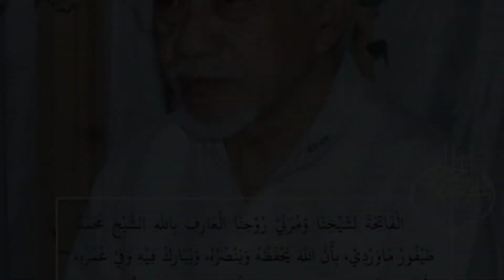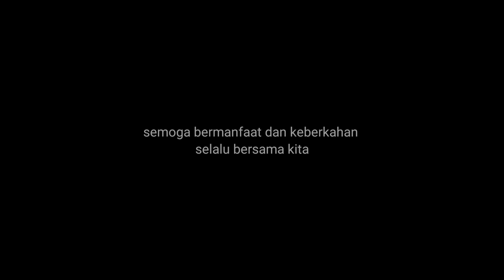SERING BERTEMU RASULULLAH DALAM MIMPI ||KH THOIFUR MAWARDI PURWOREJO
SYEKH MUHAMMAD THOIFUR MAWARDI PURWOREJO

Beliau adalah kyai yang masyhur karena kelebihannya mirip dengan waliyullah.

Salah satu karomah Syekh Muhammad Thoifur ini adalah tidak basah meski berjalan di bawah hujan.

Doa-doa yang disampaikan Syekh Muhammad Thoifur Mawardi ini selalu mustajabah, banyak kyai dan ulama meminta doa dari beliau.

Di Makkah ada sumur yg bernama bi’ru Thoifur (sumur thoifur), sumur itulah yg digunakan keperluan sehari-hari oleh para santri Abuya Sayyid Maliki di Ma’had Rusaifah,

Dahulu ketika Abuya ingin membuat sumur, beliau meminta saran kepada santri kesayangannya yati Abah Thoifur yg sudah menjadi kebiasaan baginya untuk bermimpi bertemu Rosululloh, agar sekiranya Rosululloh bisa memberi petunjuk dimana tempat yg memang cocok untuk dibuatkan sumur, dan akhirnya dibuatlah sumur yg sesuai dengan petunjuk dari Rosululloh lewat mimpi santri tersebut, dan atas jasanya sumur itu diabadikan dengan nama beliau.

Bahkan dulu ketika Abuya ingin berkunjung ke luar negeri, beliau sering meminta saran kepada santrinya ini agar menanyakan kepada Rosululloh, apakah Rosululloh merestui atau tidak, jika iya maka beliau akan berangkat tapi jika tidak beliaupun tidak jadi berangkat.

Ahli mimpi bertemu Rosululloh, inilah citra yang sangat melekat pada abah Thoifur, dan kisah diatas hanya sedikit dari cerita beliau bermimpi Rosululloh, karena memang itu sudah menjadi kebiasaannya.

Dulu beliau nyantri di Abuya selama 12 tahun, karena ke’alimannya, beliau sempat disuruh mengajar oleh Abuya dan tercatat bahwa Mbah Najih MZ pun pernah belajar kepada beliau.

Sekarang beliau menjadi Pengasuh Pesantren Darut Tauhid Kedungsari Purworejo.

Semoga kita senantiasa mendapat Ridlo dari Allah, Syafaat dari Rasullullah, Karomah para Waliyullah, Barokah para Kiai dan Habaib serta wasilah doa orang tua.

Alfatihah